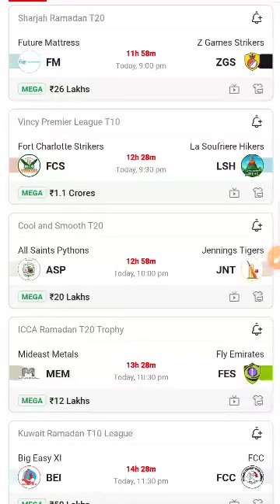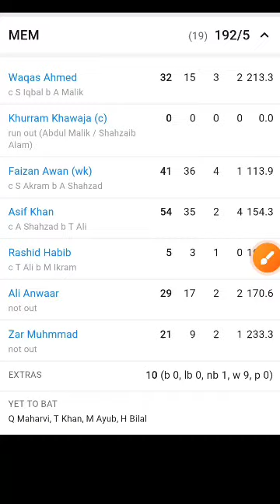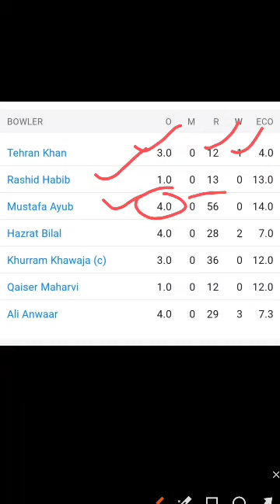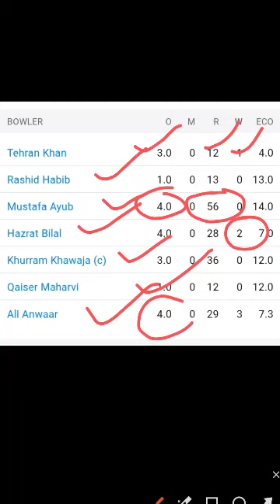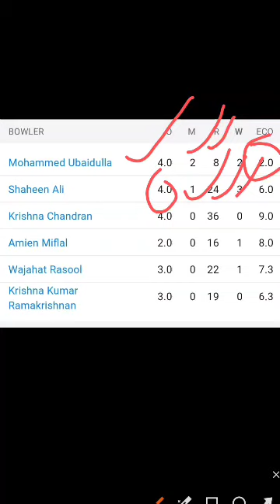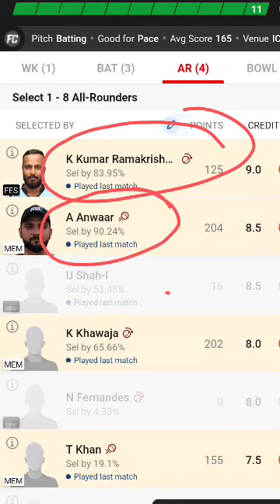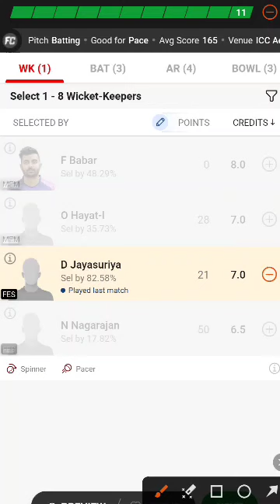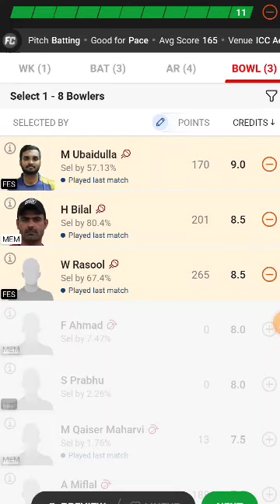MEM vs FES Dream 11 Team today | Mideast Metals vs Fly Emirates Dream 11 prediction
MEM vs FES Dream 11 Team today | Mideast Metals vs Fly Emirates Dream 11 prediction today match

mem vs fes dream 11 team
mem vs fes dream 11 prediction
mem vs fes dream
mem vs fes dream 11 prediction today match
mem vs fes dream 11 team today
fes vs mem dream 11 team
fes vs mem dream 11 prediction today match
ACCA Ramadan t20 2023 dream 11 team today
acca Ramadan t20 2023 dream 11 prediction
Mideast metals vs fly Emirates dream 11 prediction
Mideast metals vs fly Emirates dream 11 team today match

1. This Analysis Based On My Understanding, Knowledge, And
Instinct. While Selecting Your Team, Consider The Point Mentioned
And Make Your Own Decision.
3. This games involves an element of financial risk and may be
addictive,so.please play responsibly and at your own risk..
4. insaan sports cricket I Do Not Permote Any Gambling App And Not
Liable For Any Profit Or Loss Which May Arise From Any App